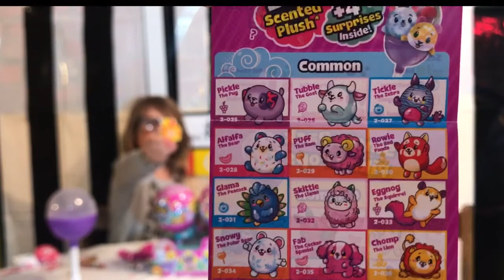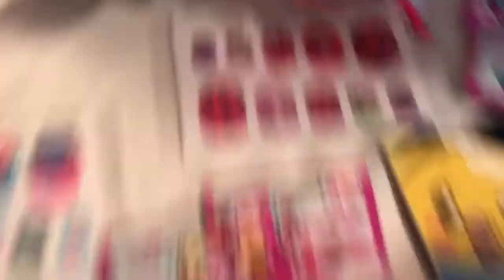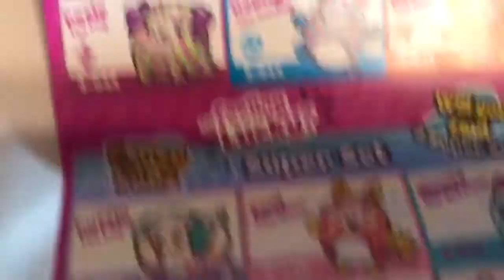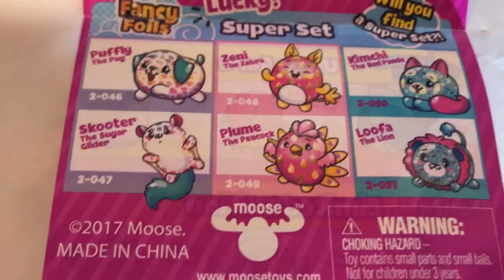NEW Pikmi Pops SERIES 2 Unboxing Rares & Ultra Rares + Claw Machine FAIL + GIVEAWAY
EmmyKat and Lizzy🐝 open 6 NEW Series 2 Medium Pikmi Pops! Check out the new adorable characters we got!